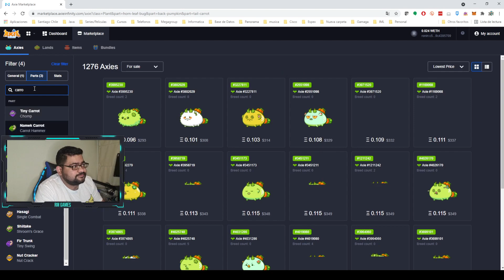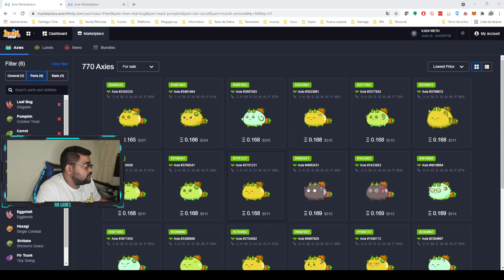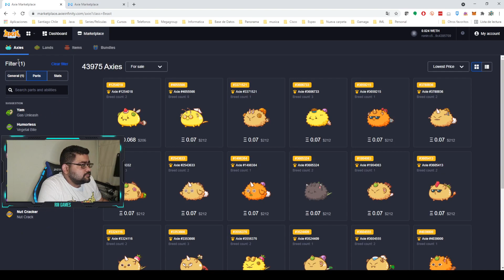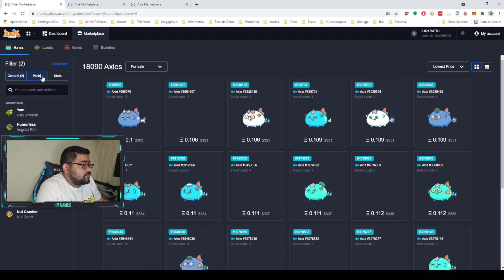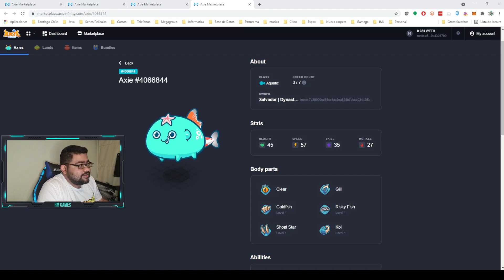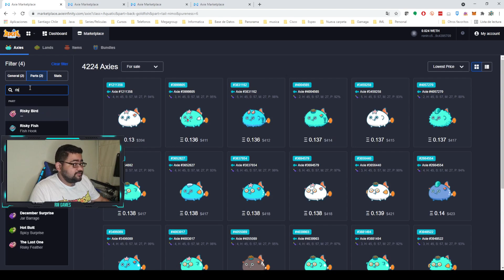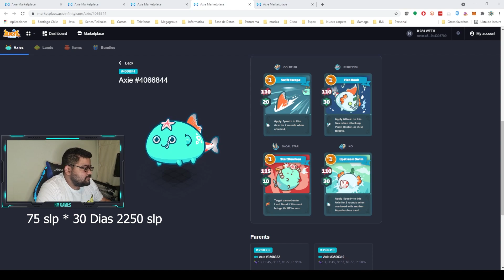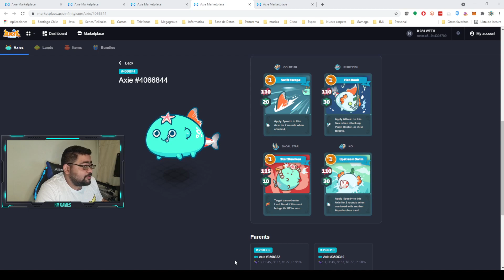Inversión para comenzar en Axie Infinity Hoy!!! Rentable?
Cuanto invertir para comenzar en Axie Infinity